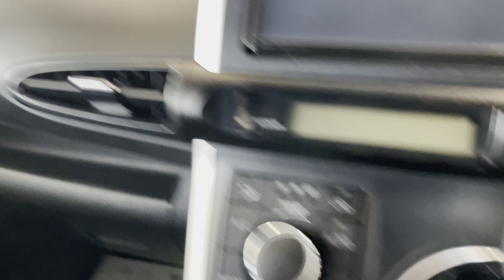Toyota Wish, 2010 год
В ПРОДАЖЕ АВТОМОБИЛЬ TOYOTA WISH 2010 года выпуска!!!
Автомобиль в хорошем состоянии!!!
Дв.1800, АКПП, Передний привод!!!
Хорошая комплектация!!!
Кнопка START-STOP,
Климат- контроль,
Кондиционер,
Мультимедиа,
Режим ECO, SPORT,
Камера заднего вида,
Противотуманные фары,
Темный салон (чистый, ухоженный)!
Хорошая резина!
Литые диски,
Ветровики,
Спойлер,